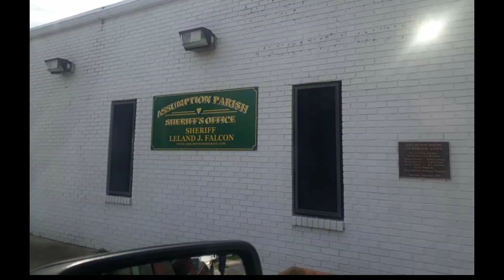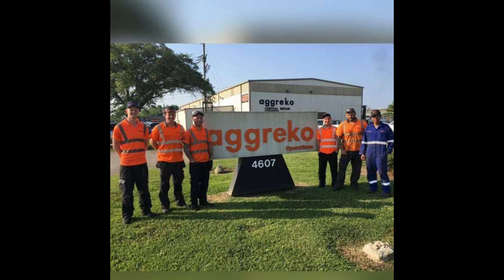Story Line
Saipan Memorial Park